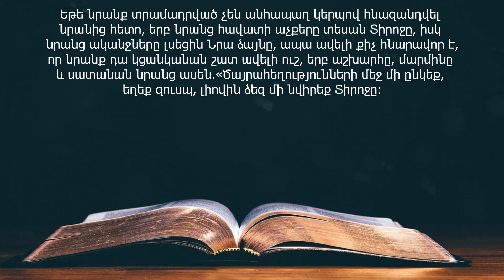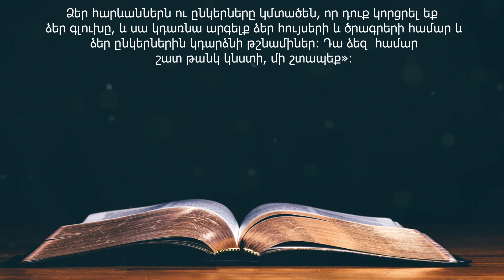2 Դեկտեմբերի (DAILY HEAVENLY MANNA FOR DECEMBER 01 - Armenian)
2 Դեկտեմբերի

Եվ հիմա ի՞նչու ես հապաղում, վեր կաց մկրտվիր (Գործք Առաքելոց 22:16):

     Այս խոսքում  կա ուղղամտություն, որն արժանի է ընդօրինակման բոլոր նրանց կողմից, ովքեր  ազդեցություն ունեն այլոց վրա և ովքեր ձգտում են նրանց ճիշտ ճանապարհի բերել իրենց հետ:  Հորդորեք նրանց չդանդաղել, ուղղորդեք նրանց լիակատար և անբողջական  հնազանդության, Տիրոջ և Ճշմարտության լիակատար ճանաչման:  Եթե նրանք տրամադրված չեն անհապաղ կերպով հնազանդվել նրանից հետո, երբ նրանց հավատի աչքերը տեսան Տիրոջը, իսկ նրանց ականջները լսեցին Նրա ձայնը, ապա ավելի քիչ հնարավոր է, որ նրանք դա կցանկանան շատ ավելի ուշ, երբ աշխարհը, մարմինը և սատանան նրանց ասեն.ՙԾայրահեղությունների մեջ մի ընկեք, եղեք զուսպ, լիովին ձեզ մի նվիրեք Տիրոջը: Ձեր հարևաններն ու ընկերները կմտածեն, որ դուք կորցրել եք ձեր գլուխը, և սա կդառնա արգելք ձեր հույսերի և ծրագրերի համար և ձեր ընկերներին կդարձնի թշնամիներ: Դա ձեզ  համար շատ թանկ կնստի, մի շտապեք՚: